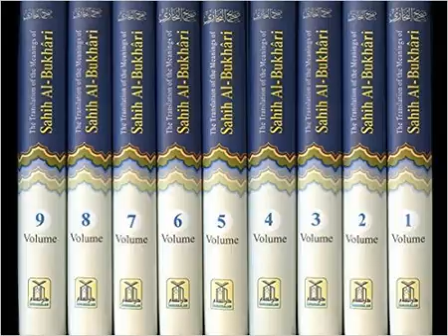Hadith Sahih Bukhari : 1 Revelation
Collection of Saying and Deeds of Prophet Muhammad. Peace be Upon Him. 01 Revelation